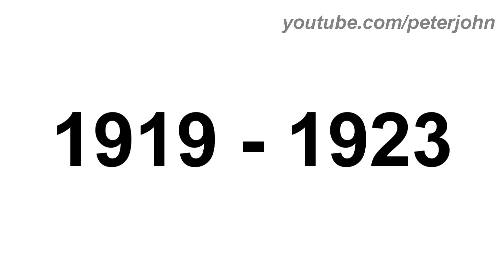20th Century Studios VS Universal Pictures - Logo Battle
Hey Guys, it's your boy, Peter John. Be welcome for today's episode of Logo Battle. Today it is about 20th Century Studios VS Universal Pictures. I hope you like it!

Timestamps:
0:00: Introduction (Timestamps by Chris Daniel)
0:24: 20th Century Studios
3:03: Universal Pictures
6:22: Conclusion